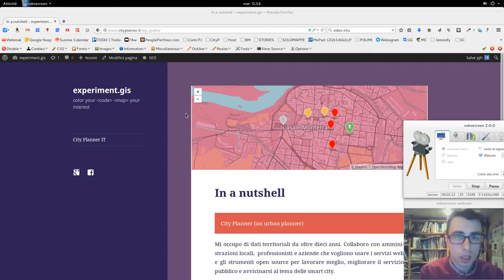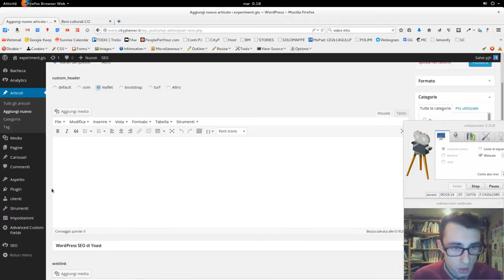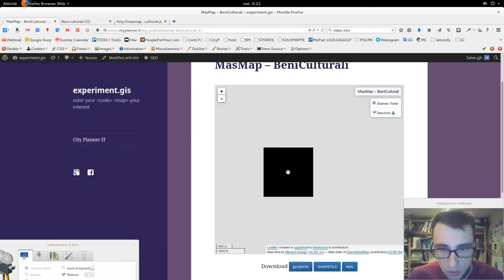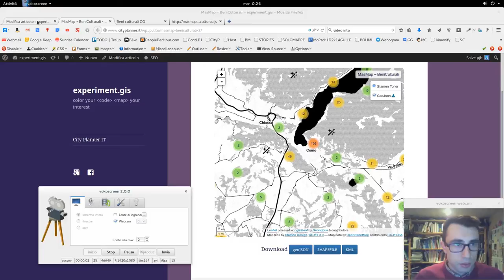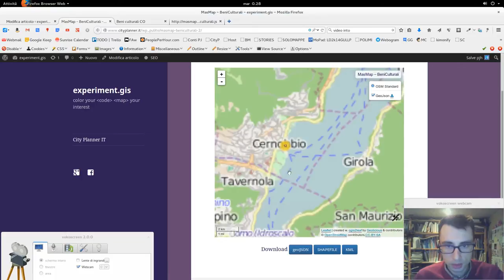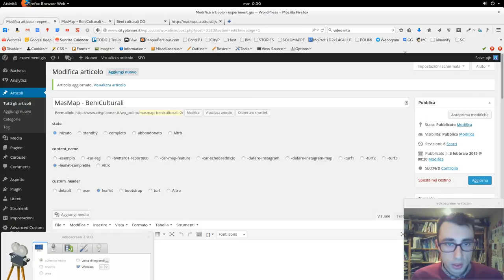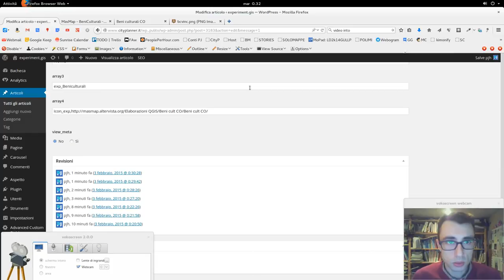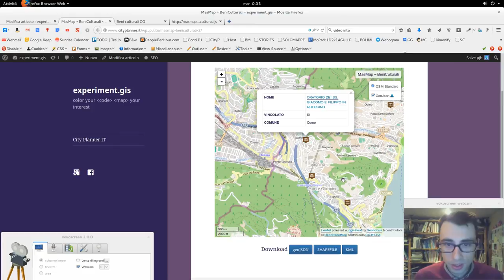GeoBLOG: Qgis2Leaf, AdvancedCustomFields, Wordpress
In questo breve tutorial, presento experiment.gis! Ho questi obiettivi:
- crea mappe online in modo veloce (sono un po stufo di ArcGis online, Umap, MapBox e CartoDB)
- rendere variabili i parametri che customizzano LeafletJS
- creare map Gallery e dare la possibilità alle cerchie di follower di pubblicare i dati e divertirsi col codice
- imparare il codice e condividerlo :-)

Wordpress, è molto snobbato un po' da chiunque, ma a me piace molto e penso che con questi video, diventa più simpatico sempre a più persone, sopratutto ai mappers che producono un infinità di dati e poi hanno difficoltà a mettirli online. experiment.gis è lontano dalla maturazione, ma è uno strumento creato in pochi giorni che funziona e esempi come questo, rendono bene l'idea.

Quindi entriamo in contatto e rendiamo questo Wordpress, degno di essere chiamato: MAP Gallery!